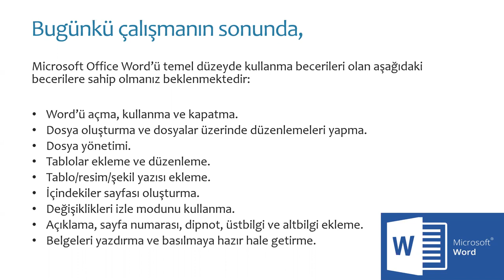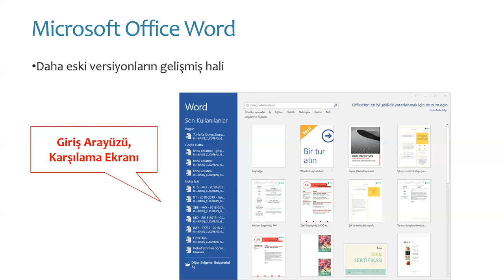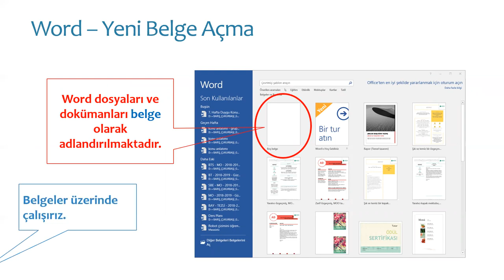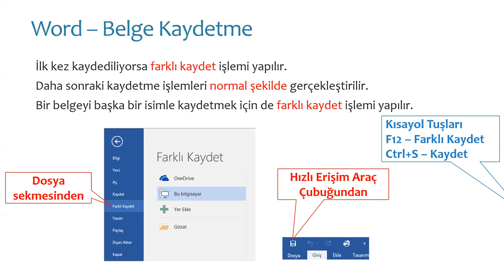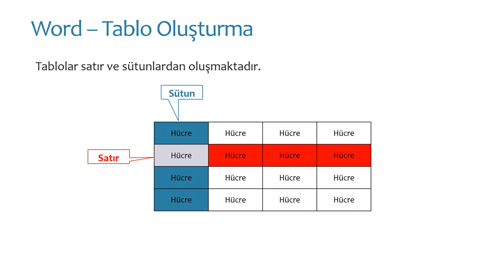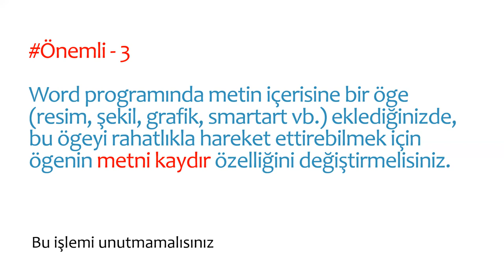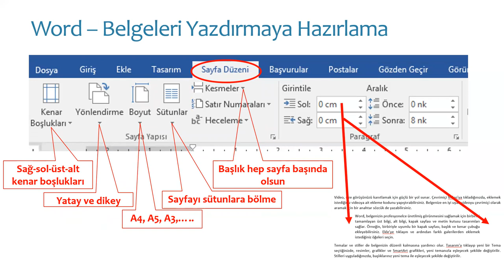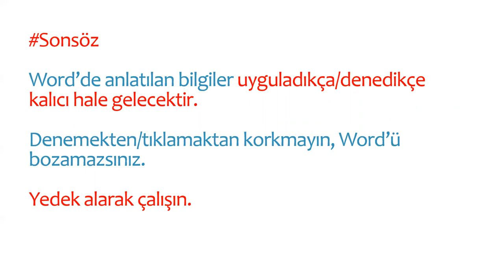MS Office Word Eğitimi - 1 - Başlangıç ve Genel Bilgilendirme